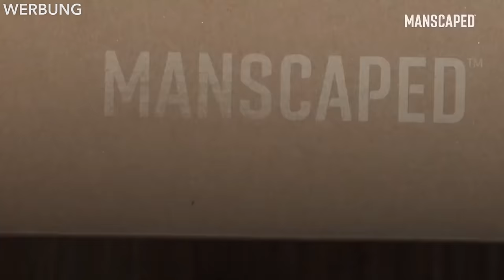Open-World-Reboot mit zu viel ABER...! - Saints Row 2022 im Test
Mit GameStar & MANSCAPED könnt ihr 20 Prozent sparen und bekommt kostenlosen Versand für euer MANSCAPED-Produkt obendrauf! einfach den Code GAMESTAR ein, um den Rabatt zu nutzen. (Werbung)

Nach 16 Jahren gibt es ein neues Spiel mit dem schlichten Namen Saints Row. Der Serien-Reboot der Open-World-Serie hatte schon zur ersten Ankündigung auf der gamescom 2021 keinen leichten Start. Doch wie schlägt sich nun zum Release die Vollversion? Wir verraten es euch im Test-Video zur PC-Version.

Folgt uns!